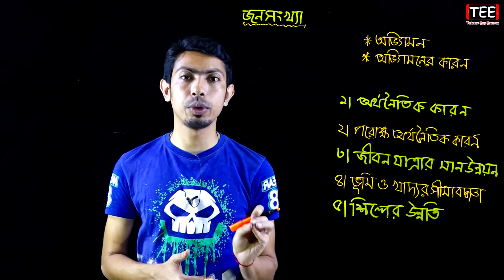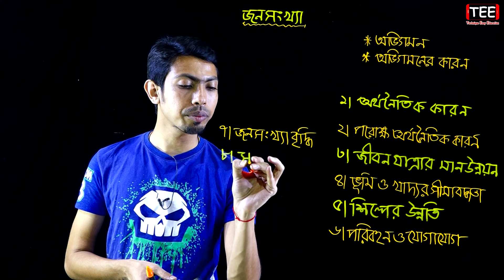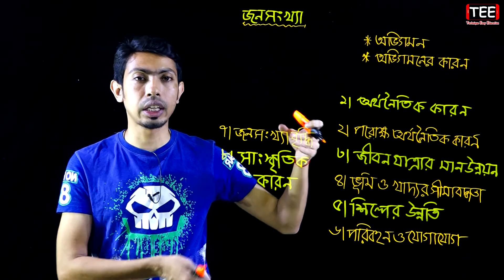অভিগমন || অভিগমনের কারণ || জনসংখ্যা || HSC Geography 2nd Paper Chapter 2 (Part-4) ভূগোল ২য় পত্র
অভিগমন
অভিগমনের কারণ
জনসংখ্যা
ভূগোল ২য় পত্র
HSC Geography 2nd Paper Chapter (Part-4)